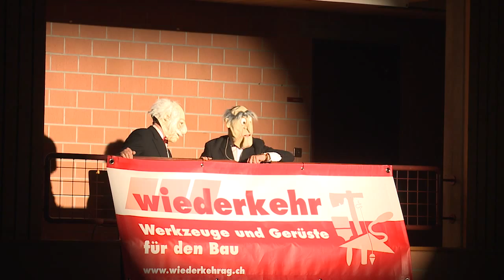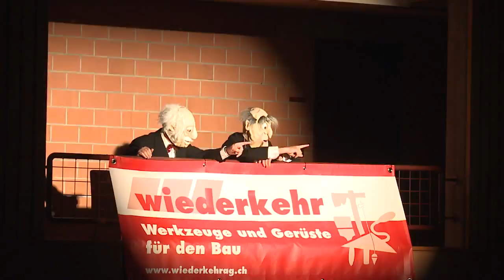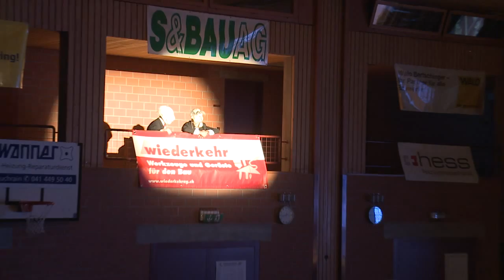STV Buchrain Turnshow Samstag - 1976 Muppet Show